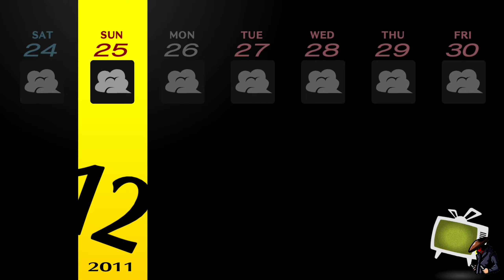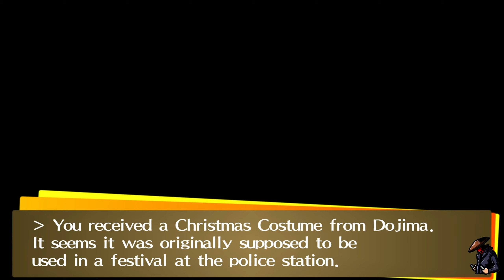Persona 4 Golden Gameplay Walkthrough Part #18 No Commentary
In this video, we're taking on Persona 4 Golden with pure gameplay footage. Watch as we navigate through challenging levels, battle fierce enemies, and collect valuable artifacts to help us along the way. With stunning graphics and heart-pumping action, this game is sure to keep you on the edge of your seat. So sit back, relax, and enjoy the ride.